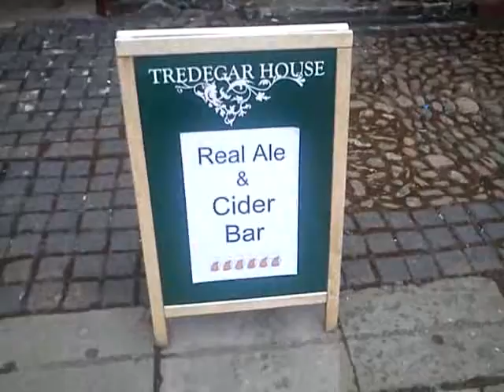Tredegar House Folk Festival 2012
This was the Atmosphere at the
Tredegar House Folk Festival
19th May 2012